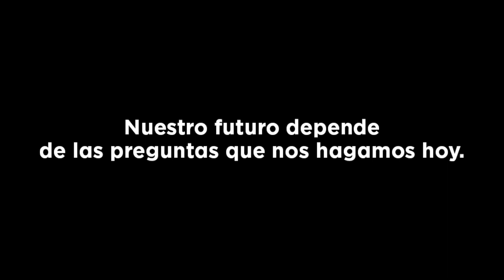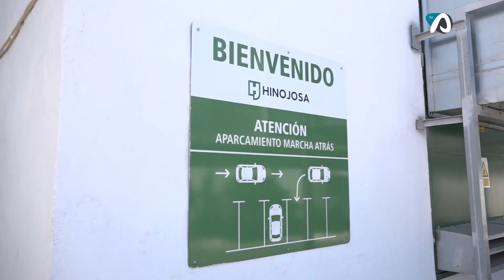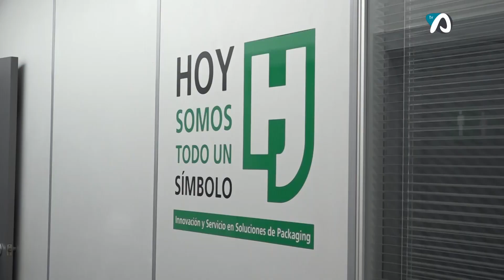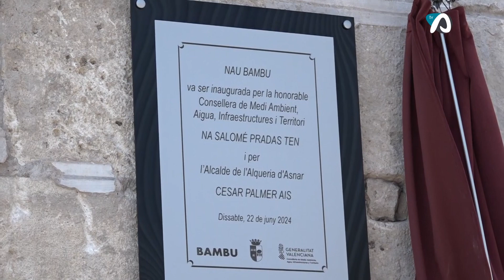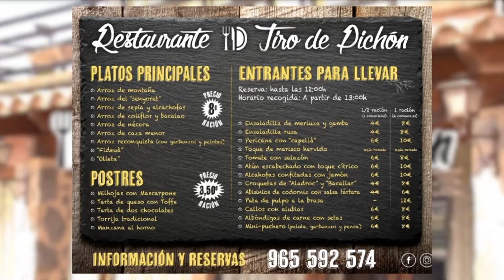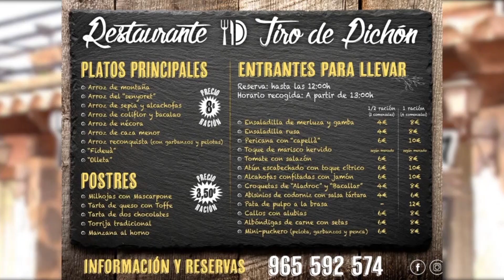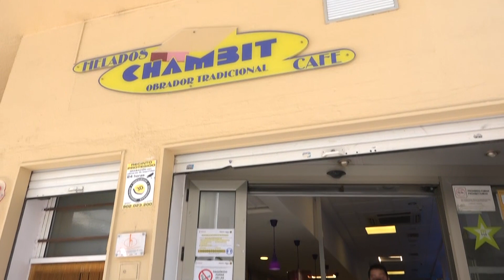MDLC Inauguració Nau Bambú Alqueria d'Asnar (25 juny 2024)